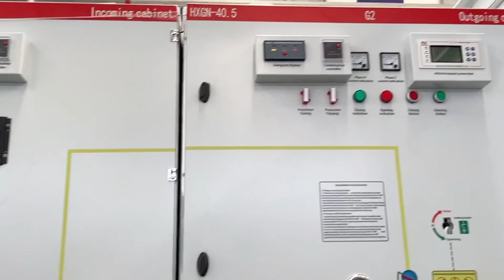33KV 1250KVA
Xinghe Special Type Transformer Co., LTD., to provide you with the best quality, the best service, the most favorable price!